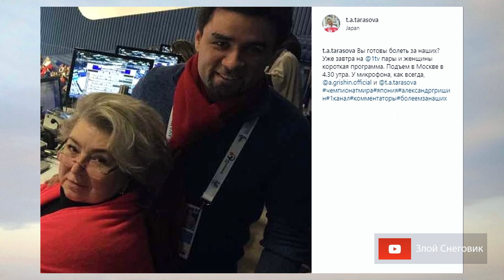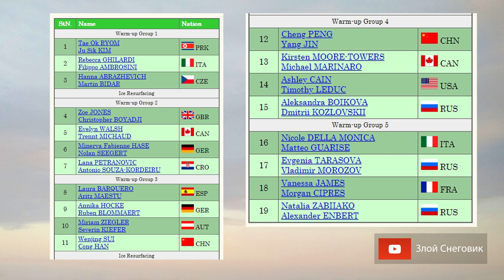Парное катание - Чемпионат Мира по фигурному катанию 2019. Парадоксы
... Завтра утром на Чемпионате Мира по фигурному катанию в городе Сайтама начнется короткая программа в соревновании пар. От России на ЧМ-2019 выступят:

Евгения Тарасова - Владимир Морозов
Наталья Забияко - Александр Энберт
Александра Бойкова - Дмитрий Козловский